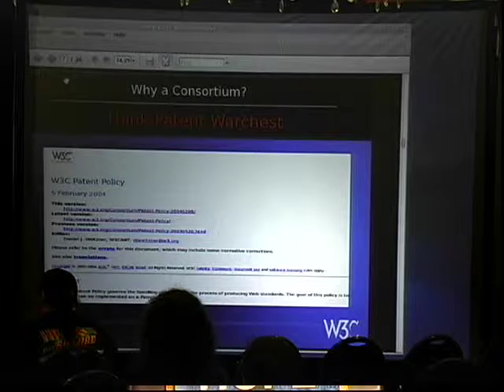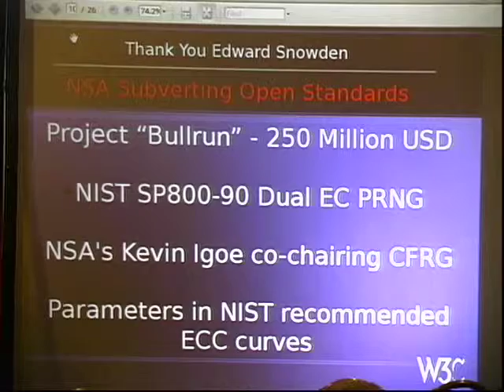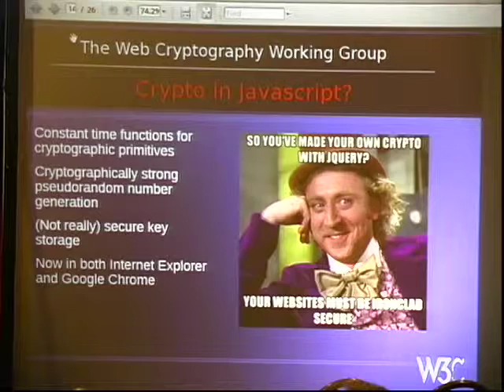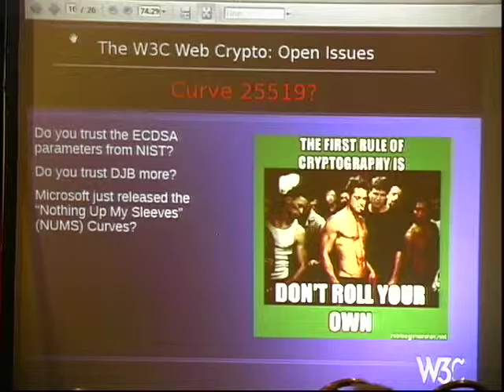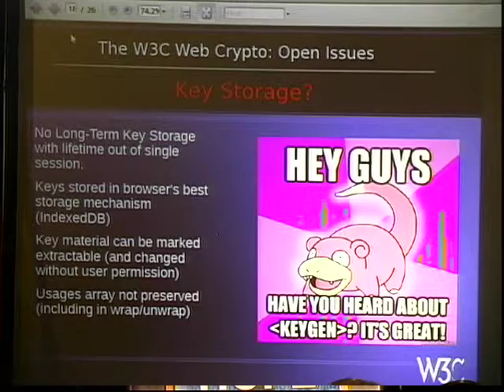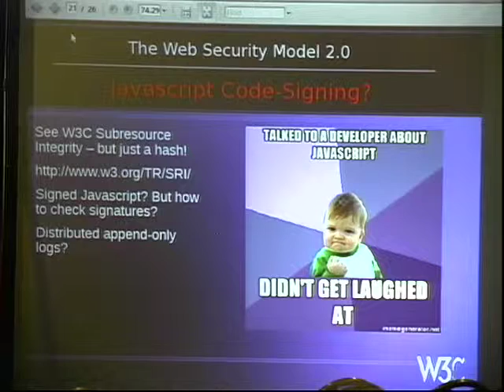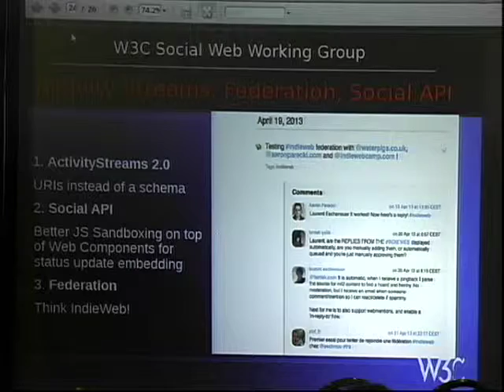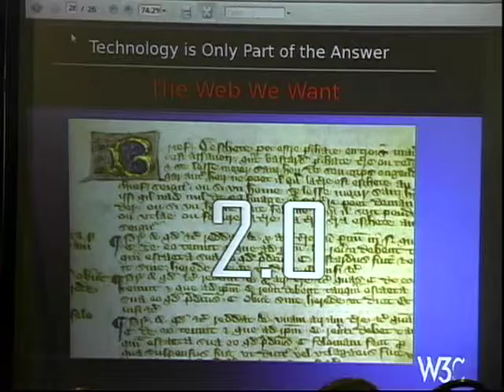HOPE X (2014): The Web Strikes Back - Fighting Mass Surveillance with Open Standards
Friday, July 18, 2014: 11:00 pm (Serpico): After the Snowden disclosures, it was revealed that the NSA and NIST were subverting the open standards process by intentionally weakening the security of the core standards that form the foundation of the web and Internet. Now, more than ever, we need cryptographically strong standards and verified open source libraries for these standards. The humble origins of the IETF and the W3C will be discussed, as will the efforts taken by open standards to combat pervasive surveillance via workshops like STRINT and the "perpass" mailing list, and the new standardization work that is likely to result. In particular, the focus will be on the myriad problems implicit in putting cryptography into the web security model with the W3C Web Cryptography API, as well as attempts to analyze properties of this JavaScript API by using techniques from formal proof-proving. There's also new work from the W3C on decentralized social networking - and all the security problems that entails! Most importantly, you'll learn how you can get involved to help build open standards to build what Tim Berners-Lee calls the "Web We Want" - and stop the web from being subverted.

Harry Halpin